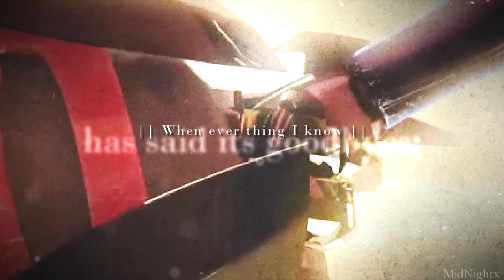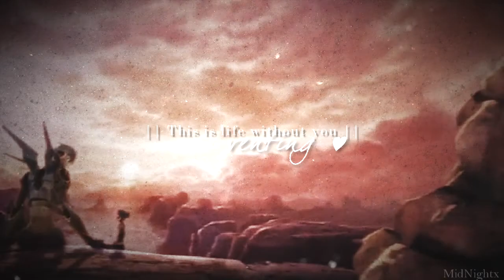Life Without You | ᴠᴇɴᴛɪɴɢ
Vegas be glitchy .. LAPTOP NOT FIXED YET!

I do not have my laptop back so please don't take this as a "I'M BACK!" because i still have a LONG wait to go. Clips were from what I had backed up onto my external drive and what I could download. Nothing more.

This is a vent video so no harsh comments.
Like last time characters in this are REAL character for me.

I have been thinking an awful lot lately and to my friends who do possibly know why .. I sort of know what my answer is, but now all I need is the courage to say it aloud.

I∩FOᖇᗰᗩTIO∩:

Clips: Transformers Prime
Program: Sony Vegas 11.0
Layers: 11 (1 for audio)
Time: 1 Day